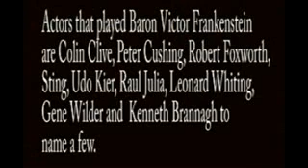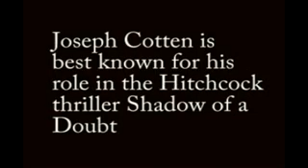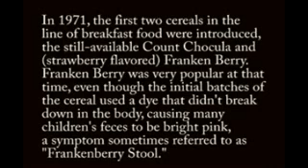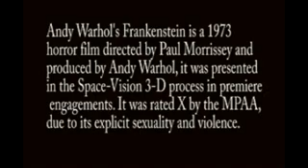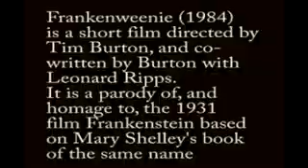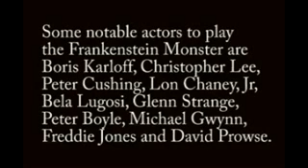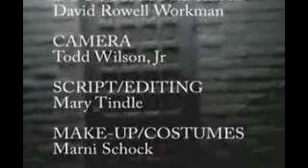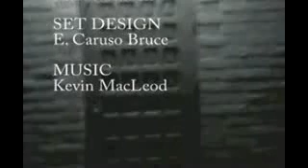Doctor Mordred's Crypt Threatre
Low-Res version of Crypt Theatre with host David Rowell Workman as Doctor Mordread. Some bits out-of-sync in this English-dubbed Italian production of Shelley's Frankenstein with a twist. (2009)